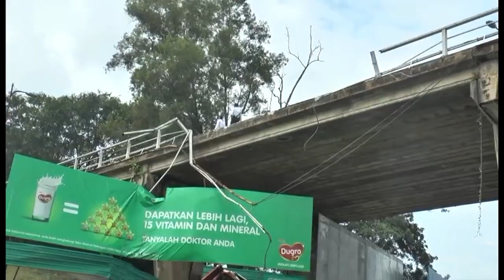罗里撞断桥坠13尺 司机仅受轻伤逃鬼门关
彭亨淡马鲁发生一起惊险万分的车祸。1辆拖格罗里为了闪避另一辆“让路”给救护车的轿车，失控撞断大桥铁栏后，整辆罗里直接坠下13呎的大道斜坡上。庆幸的是，罗里司机没有大碍，逃过鬼门关。

拖格罗里司机莫哈末法立：“我记得罗里车头撞护栏然后我还闭上眼，不过想想下怎么能闭眼，太危险了，所以我马上睁开眼，结果就往下坠，然后车厢不断压缩，我也一直缩，心想怎么那么久还不停？过后终于停了，我还活着。”

淡马鲁警区主任尊丁助理总监：“目前我们还在调查车祸肇因，同时我们也会检查司机的血液，检查他是否有受到酒精或受其他药物所影响。”